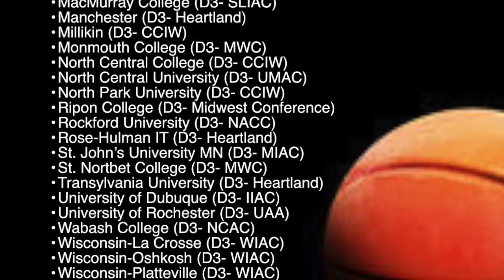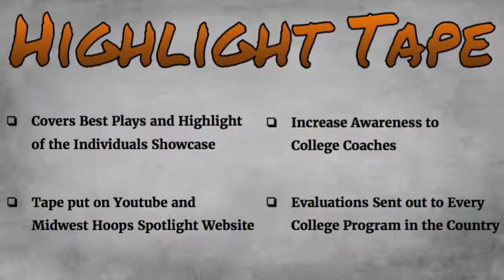College Experience Showcase Camp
Our College Experience Showcase Camp will be held on July 1st at Elmhurst College. High school players will get exposure from college coaches around the country and learn what it takes to be a college basketball player.